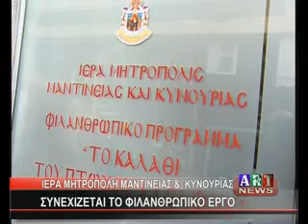ΣΥΝΕΧΙΖΕΤΑΙ ΤΟ ΦΙΛΑΝΘΡΩΠΙΚΟ ΕΡΓΟ